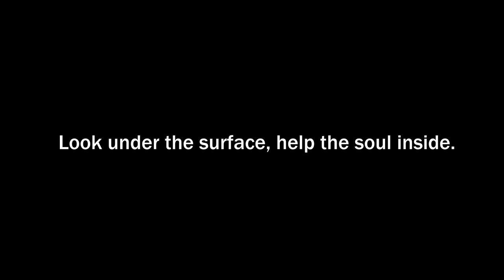Under The Surface